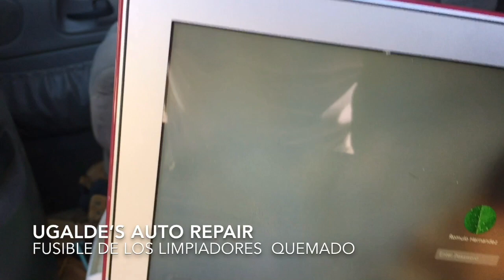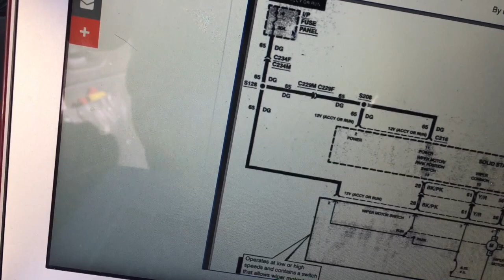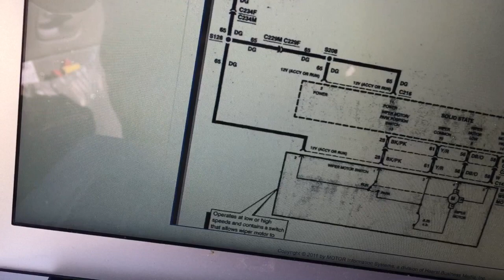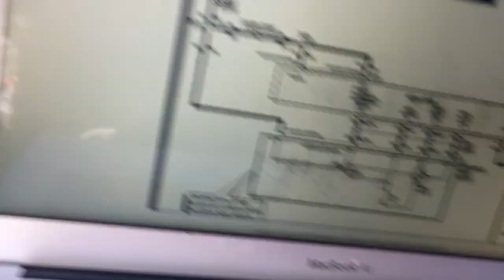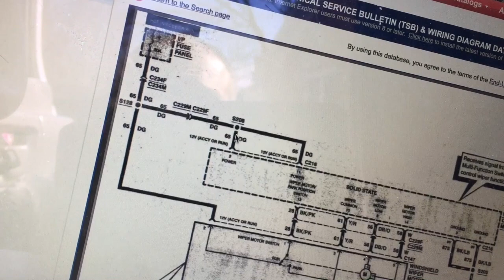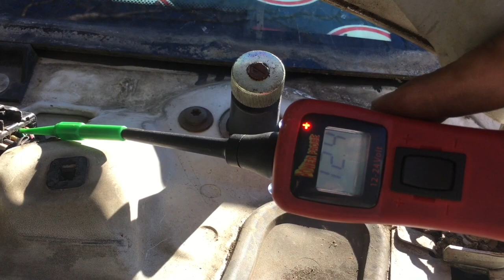FUSIBLE QUEMADO FORD ECONOLINE 1998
como diagnosticar apropiadamente falla eléctrica en el motor de los limpiaparabrisas de tu vehículo